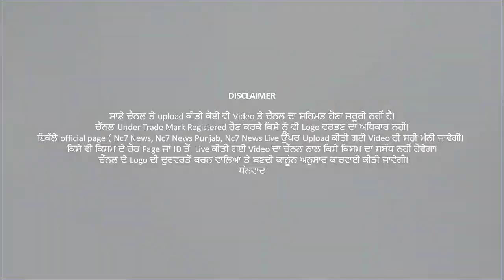ਕੀ ਰਾਮਪੁਰਾ ਫੂਲ ਦੇ ਲੋਕਾਂ ਨੂੰ ਕੋਰੋਨਾ ਦਾ ਖੌਫ ਨਹੀਂ?’| Nc7 News || ਪੰਜਾਬੀ ਖਬਰਾਂ